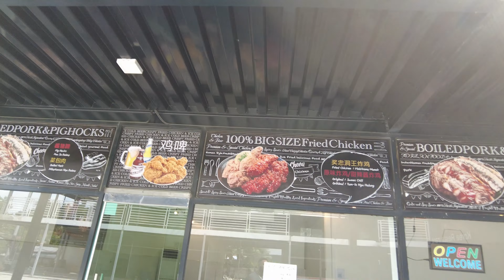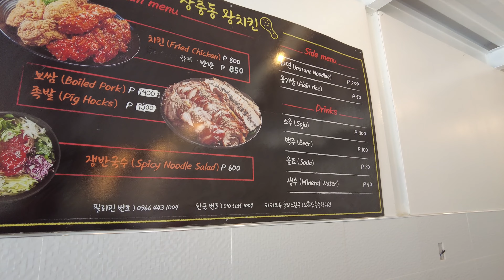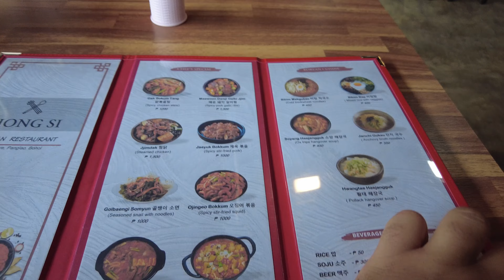Gentrification in The Philippines!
Discover the shifting tides of Bohol, Philippines, in this captivating vlog on gentrification. Wander through quaint streets and witness the clash between tradition and modernity, as the island embraces tourism and development. Join us in contemplating the delicate balance between preservation and progress, listening to the voices of locals and experts as they share insights on this pressing issue. Let's engage in this essential dialogue and explore the impact of gentrification on Bohol's cultural identity and future. 🏝️🏡